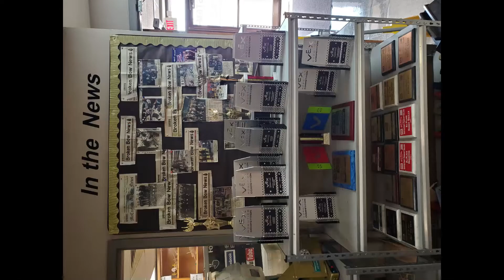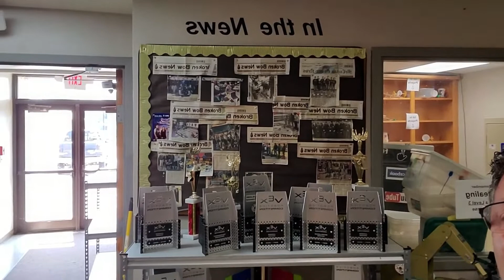Tech Ed Class Overview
Some of the opportunities offered by ourTech Ed Classes